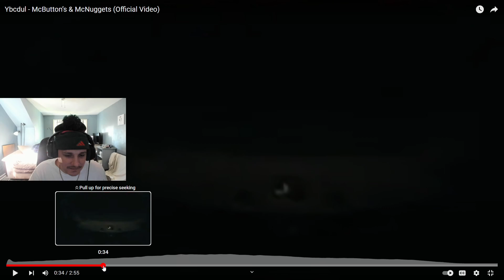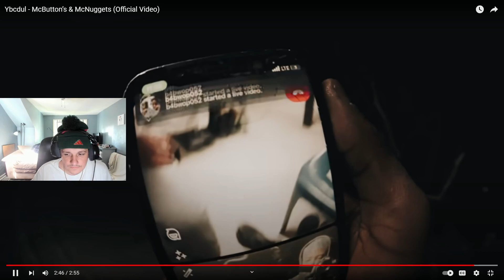MAN... REST UP DUL! Ybcdul - McButton’s & McNuggets (Official Video) REACTION!!!